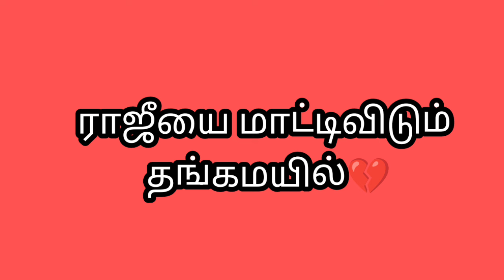இது தந்தை மகன்களின் பாசக்கதை